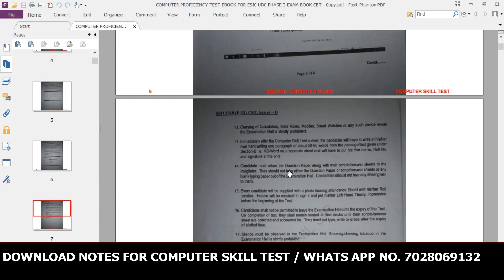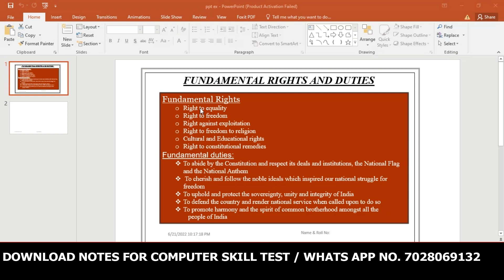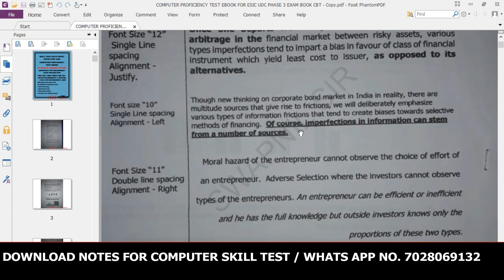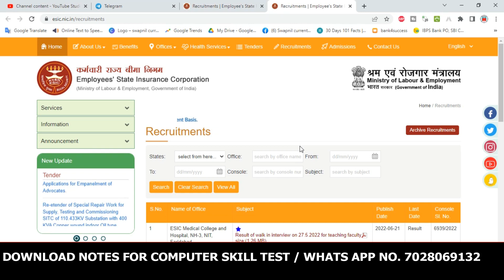ESIC UDC PHASE 3 COMPUTER SKILL TEST EXAM DATE EXPECTED JULY 2022 | इस दिन होगा आपका कंप्यूटर TEST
ESIC UDC PHASE 3 NOTES PREVIOUS YEAR MODEL PRACTICE SET 45 SETS

Computer proficiency test to evaluate a candidate's basic computer competency

Basic Computer Skills/Awareness (50 marks)
MS Windows: Introduction of Windows
MS Office: MS Word, MS PowerPoint, MS Excel & MS Access

what is computer skill test in government exam
what is computer skill test esic udc phase 3
computer skill test sample questions esic udc phase 3
computer skills test questions and answers
computer skill test questions with answers pdf
basic computer skills test questions and answers
computer practical skill test questions
free computer skills proficiency test esic udc phase 3
basic computer skills test for employment pdf esic udc phase 3

I.WINDOWS

Operating system
To test some of the following basic system operations on file folder
Create, Rename, Copy,Cut,Paste, Delete,
Using Clipboard
II.MS Word.

A Paragraph in MS Word incorporating some of the tools given below to be tested during the examination
Editing and Formatting text and paragraph
Page and Paragraph Setup.
Inserting pictures and WordArt.
III. MS PowerPoint

A PowerPoint presentation with 2/3 slides using some of the tools given below to be tested during the examination.
Editing and formatting slide
MS Excel
A problem in MS Excel related to some of the tools given below to be tested during the examination.
Formatting cells and data
Functions and Formulae (Relative, absolute and Mixed reference.

WORD PROCESSING: Candidates will be provided with a printed passage which they require to type on the computer. A candidate is expected to type 2000 characters or key depressions in 15 minutes. The passage consists of no formatting like Bold, Italic, Underlining etc. A regular practice on computer can ensure that you make through it easily. The paragraph typed is checked against the number of mistakes done. Accuracy is the key along with speed. Candidate should keep their accuracy level at 95%. Softwares like Typing Master will help to excel typing skills.
SPREADSHEETS: Candidate will be provided with a printed sheet. Candidates have to work on Microsoft Excel Software and create a spreadsheet like the one provided in the sheet in 15 minutes. Simple formulas like Multiplication, profit, percentage etc will be asked. Candidates can go through tutorials videos available on YouTube to develop a basic understanding.
SLIDES: Candidates will be provided a printed sheet that will have a single slide. The candidate will be required to create the same slide on Microsoft PowerPoint in 15 minute time. Candidates should be aware of basic functions like header/footer, inserting table, date and time, etc.